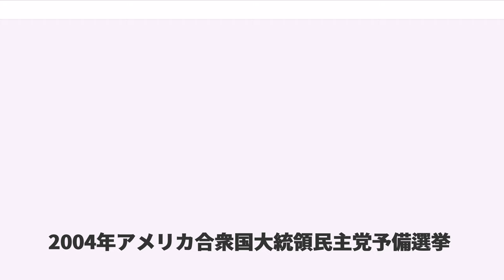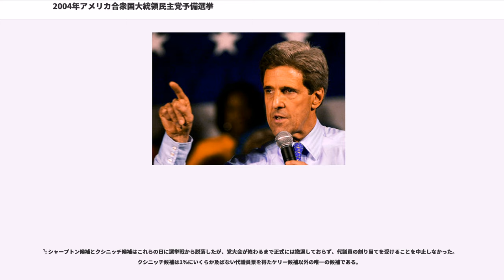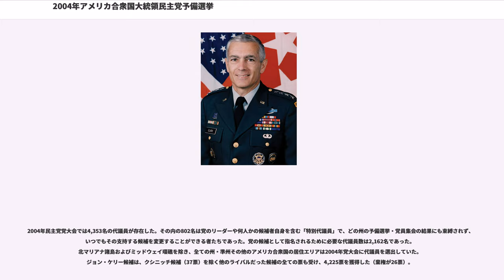2004年アメリカ合衆国大統領民主党予備選挙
2004年アメリカ合衆国大統領民主党予備選挙

2004年アメリカ合衆国大統領民主党予備選挙（2004ねんアメリカがっしゅうこくだいとうりょう みんしゅとうよびせんきょ、Democratic Party (United States) presidential primaries of 2004, 2004 Democratic primaries）は、2004年アメリカ合衆国大統領選挙に向けて、民主党の大統領・副大統領候補を選出した手続をいう。民主党党大会を最終的な舞台とする一連の予備選挙や党員集会を通じて、マサチューセッツ州選出上院議員ジョン・ケリーを大統領候補に、ノースカロライナ州出身のジョン・エドワーズを副大統領候補にそれぞれ選出した。

ケリー、エドワーズ、退役大将、元ヴァーモント州知事ハワード・ディーンなど10人の候補が民主党大統領候補としての指名をめぐって争った。選挙運動序盤の2003年には、多くの世論調査で良い結果を出し、資金集め面でも先行していたディーン候補が、かなり先行した有力候補と目されていた。しかし、アイオワ州党員集会で、予想に反して、ケリー候補が州の38％の代議員を獲得し、エドワーズ候補も州の32％の代議員を獲得したことで流れが変わった。以降、ケリー候補は、4つの州とワシントンD.C.を除くほとんどの州で勝利ないしは優位を確保した。クラーク候補はオクラホマ州で、ディーン候補はバーモント州とワシントンDCで、エドワーズ候補は、ノースカロライナ州とサウスカロライナ州でそれぞれ勝利を収めるにとどまった。

2004年民主党党大会を直前に控えた7月6日、ケリー候補は、エドワーズ候補を副大統領候補として指名した。7月28日、ケリー候補の地元マサチューセッツ州ボストンで開かれた民主党党大会において、ケリー候補とエドワーズ候補は、正式に民主党候補としての指名を受けた。両候補は、現職大統領の共和党ジョージ・ブッシュ候補と本選挙を戦い、僅差ながら敗れた（2004年アメリカ合衆国大統領選挙）。

2002年5月31日、バーモント州の知事であったハワード・ディーンは大統領選挙検討委員会を設置した。最初のアイオワ州党員集会から数えて2年近くも前の時点ではあったが、小さな州の知事として、地元以外ではあまり知られていなかったディーン候補は、早いスタートによって知名度の向上を狙っていた。

同年12月、ジョン・ケリー上院議員（マサチューセッツ州選出）は、NBCの番組で、2004年大統領選に向けて検討委員会を設置するつもりであることを表明し、正式な立候補の表明を数か月以内に行うとの意思を明かした。ケリー候補は、輝かしいベトナム戦争の従軍経験を有しており、民主党候補といえば、軍の最高司令官としての適性について疑問を持たれる、という状況に苦しんでいた民主党員の間では興奮が広がった。

2週間後、2000年アメリカ合衆国大統領選挙で大統領候補であったアル・ゴア元副大統領が、CBSの番組で、2004年の大統領選挙に出馬しないことを表明した。ゴアは、全米規模で書籍の出版に関するキャンペーンを繰り広げていたところで、いよいよ出馬表明をするものと周囲からは広く考えられていた。他の候補者達は、有力候補とされるゴアがどういうプランを有しているのかについて様子を見ていたのか、2003年1月には堰が切られたかのように立候補に向けた動きが活発化した。

ジョー・リーバーマン上院議員は2000年にゴア大統領候補の副大統領候補であったことなどから、もし、ゴアが民主党の大統領候補としての指名を目指すのであれば、自らは出馬しないとの約束をしていた。この約束を守る必要がなくなったことで、リーバーマンは大統領選挙への出馬を表明した。さらに、ノースカロライナ州選出のジョン・エドワーズ上院議員、ミズーリ州選出リチャード・ゲッパート下院議員、ニューヨーク州のアル･シャープトン牧師などが、正式な立候補に向けた第一歩として検討委員会の設置を表明した。2月には、さらなる候補者として、元イリノイ州選出上院議員キャロル・ブラウン、オハイオ州選出デニス・クシニッチ下院議員、そしてフロリダ州選出ボブ・グラハム上院議員が立候補を表明した。

このほかにも、立候補の可能性について名前が挙がる者については様々な憶測が巻き起こった。候補の可能性があるとされた者の中で、正式に不出馬を表...